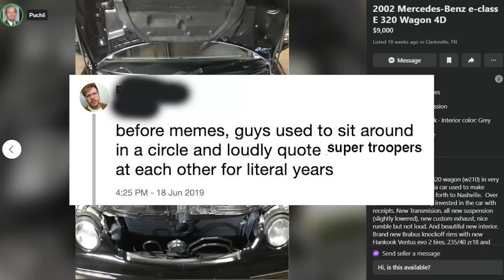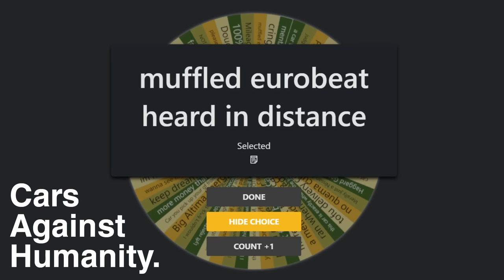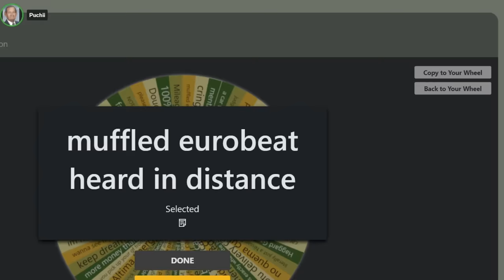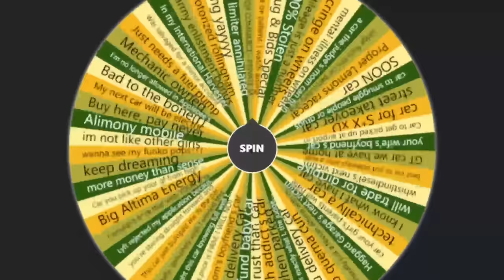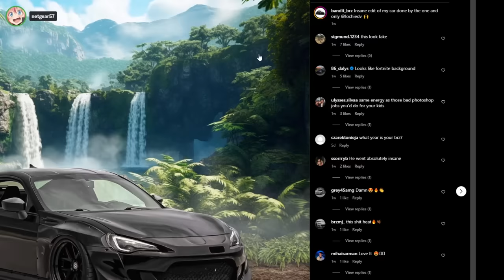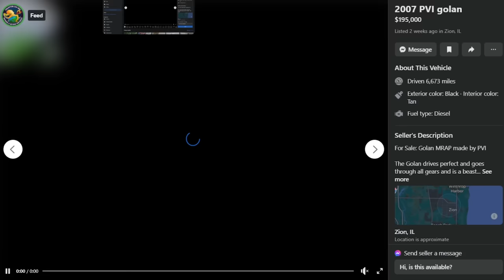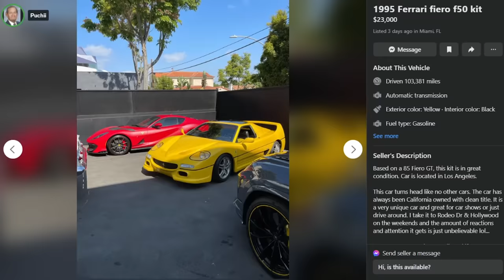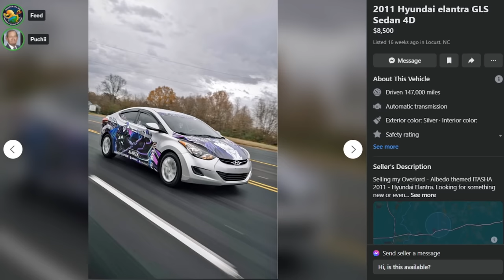Playing our Facebook Marketplace car-based entirely original card game that infringes on nothing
It's CARS AGAINST HUMANITY 4 and we're pairing up randomly-dealt Facebook Marketplace automobiles to prompts which are read by a judge, who then judges which is the winner, distributes a point, first to three wins, this is all entirely original intellectual property and we were not inspired by any existing party games owned by your drunk wine aunt.